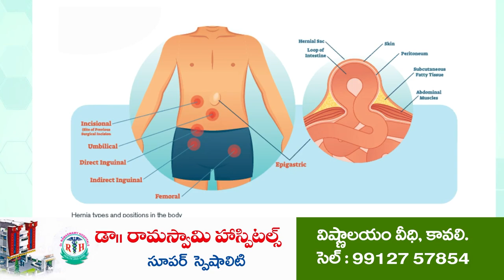పసుపులేటి పై ఎమ్మెల్యే ఫైర్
- ఐదు సంవత్సరాలకు ఒకసారి వచ్చే ప్యాకేజీ స్టార్ లా పసుపులేటి
- బురదజల్లే ప్రయత్నాలు మానుకోవాలి
- ప్రజల కోసం కష్టపడుతున్నా కళ్ళు లేని కబోదుల్లా  ప్రతిపక్షాలు
- కావలి ఎమ్మెల్యే ప్రతాప్ కుమార్ రెడ్డి సంచలన వ్యాఖ్యలు